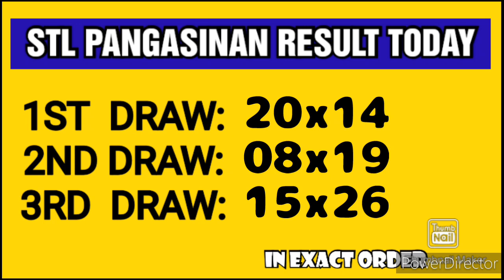STL PANGASINAN RESULT TODAY 3RD DRAW MARCH 3, 2023 8:45PM DRAW